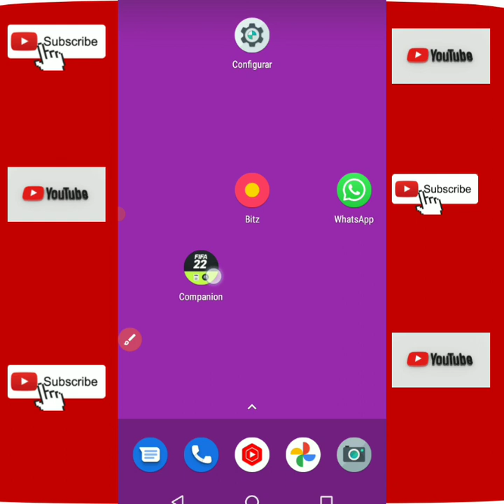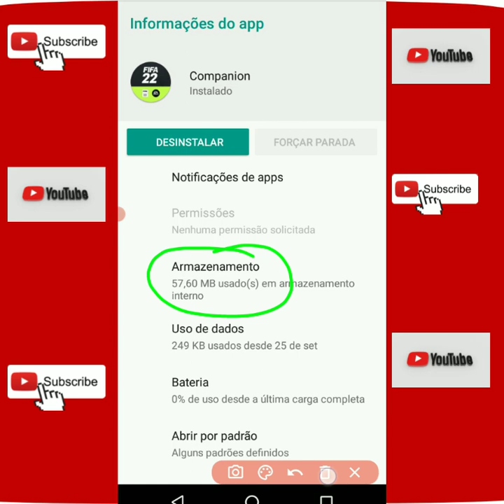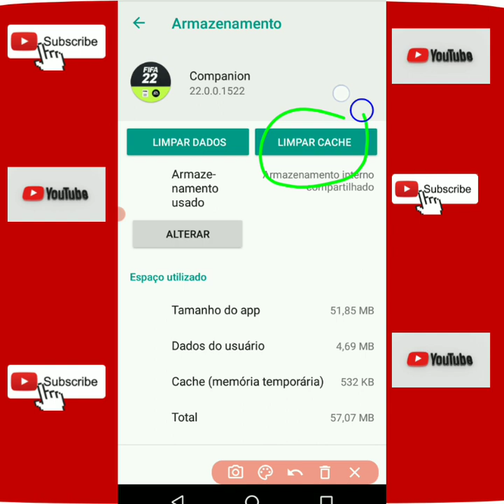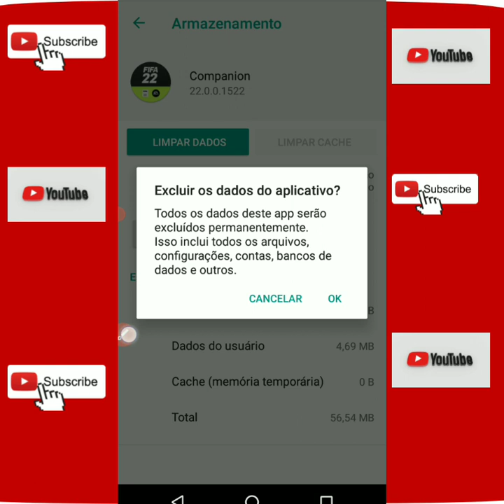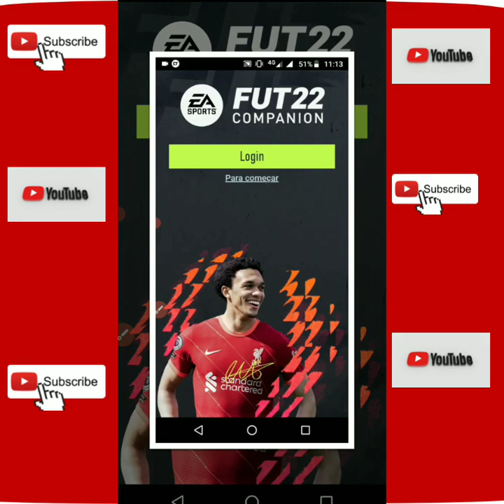fut web app fifa 22 dando erro travando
fut web app fifa 22